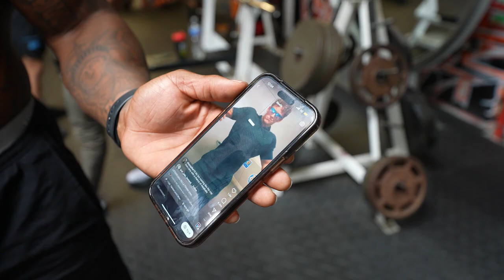How I moved into the Faze Nuke Squad House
Moved into the faze nuke squad house, followed by an arm day with the fellas.

Workout 💰👇🏾

Barbell bicep curls
6-8 sets increasing weight 20lbs each set

EZ curl bar skull crusher’s
3 sets x 15

SUPER SET

Neutral Grip Chin ups
3 sets of 12

Rope tricep extensions
4 x AMRAP (as many reps as possible)

Single arm preacher curl
3 x 12-15

Bicep curl Gauntlet
Reverse pyramid
10,9,8,7,6,5,4,3,2,1

GHOST CODE: ‘Tygriffin’